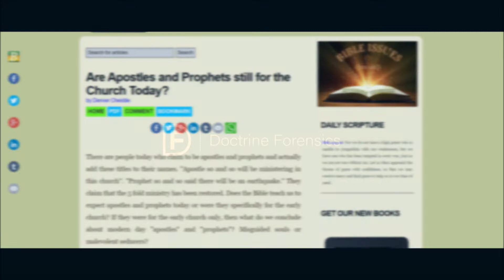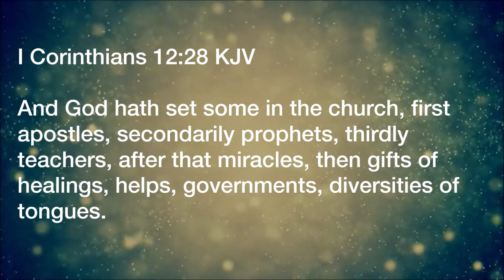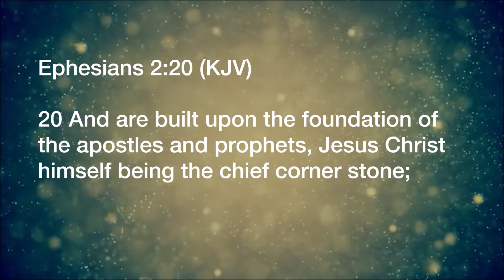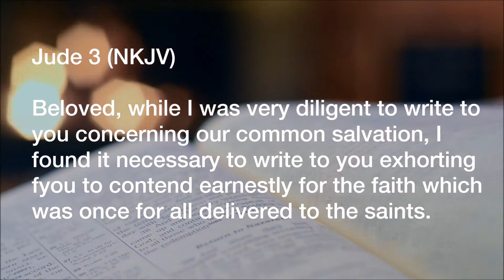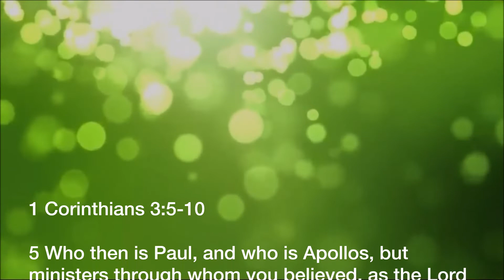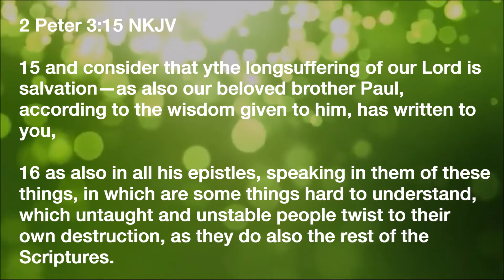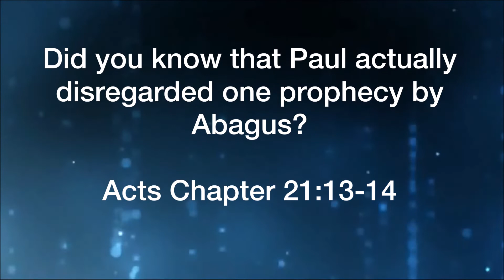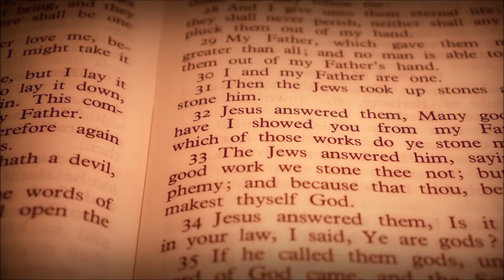Are Apostles and Prophets still for the Church Today?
There are people today who claim to be apostles and prophets and actually add these titles to their names. "Apostle so and so will be ministering in this church". "Prophet so and so said there will be an earthquake." They claim that the 5 fold ministry has been restored. Does the Bible teach us to expect apostles and prophets today or were they specifically for the early church? If they were for the early church only, then what do we conclude about modern day "apostles" and "prophets"? Misguided souls or malevolent seducers?

[Non Copyrighted Music] Sappheiros - Embrace [Chill]

VIDEO FOOTAGE: Biblevideos.org